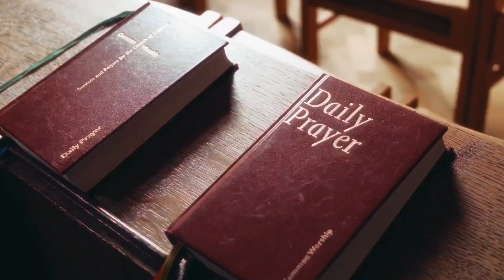Be_Real.11 featuring scripz 2024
Liverpool rap scene is back with be real and scripz tunnel vision 🙌  scripz will be the next big thing to come from the pool